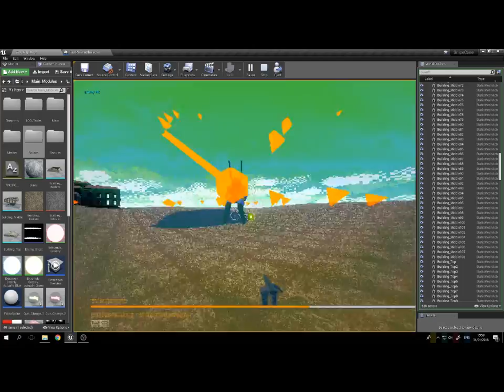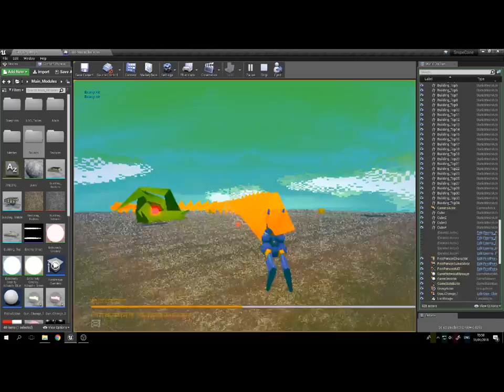Jerboa Soldier Alpha Demo 6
A lot of progress since the last video. This demo includes actual terrain models, a height mapped landscape, an improved HUD, two new enemy types, two new weapons... Even so, it's still a work in progress and the exact balance of controller input, enemy effectiveness, and several noise features are still being majorly tweaked.

Demo for project at Futureworks University Manchester, by Curtis Jump. Done in Unreal Engine 4.17.